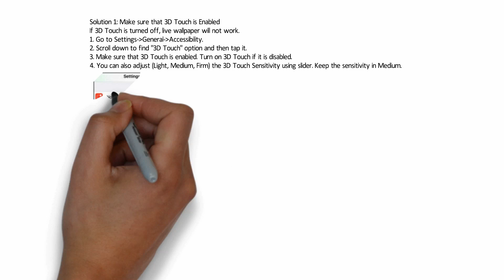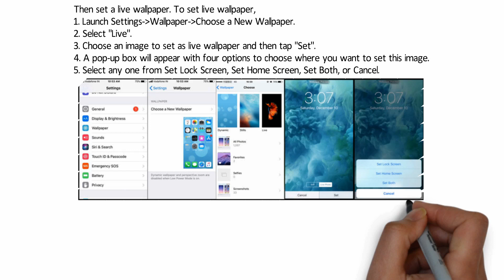iPhone 8 Live Wallpaper Not Working? Here's the fix